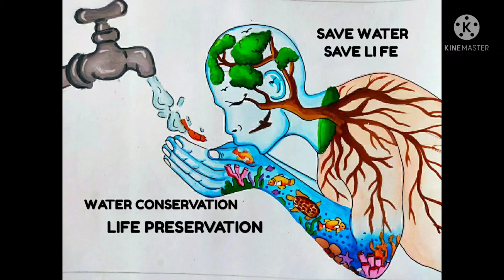How to draw and paint a beautiful poster for save water/ water conservation drawing for competition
This my new painting on save water for you hope you enjoy my work ,and support me by subscribing my channel ,this will inspire me to work more hard to upload more such video .once again thanks everyone who subscribed and those who will ,